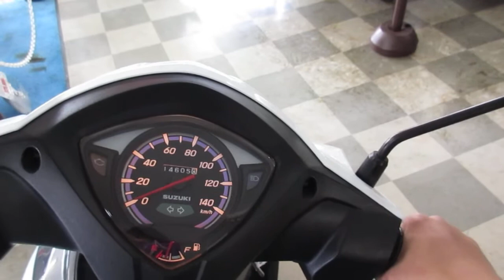アドレス110 2016年 中古車 インジェクション バイクショップ名:オートセイリョウ池上店